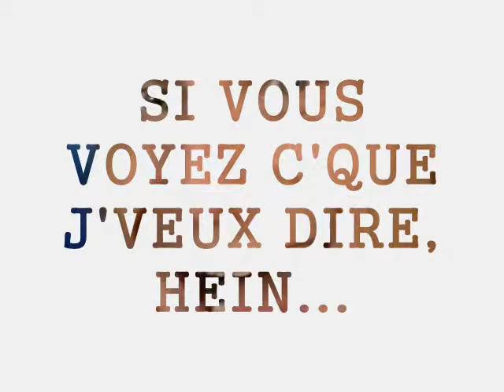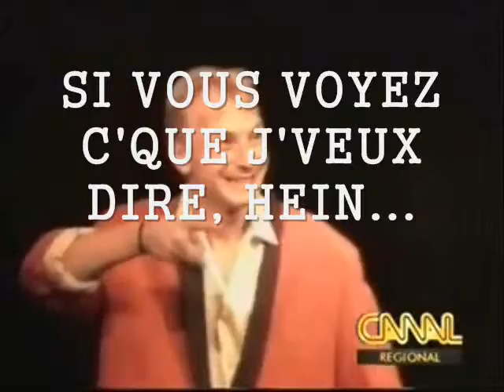Jacky Blangier's Nightmare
"Si vous voyez c'que j'veux dire, hein..."